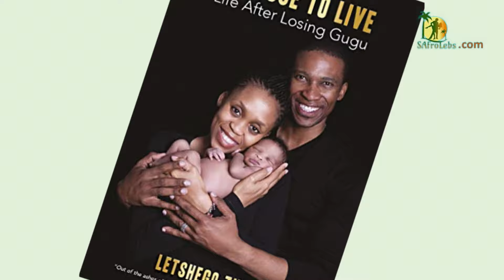13 South African Celebs whose Partners Died Tragically || Now widows and widowers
When one dies we say "God gave and God has taken" but this is easy to say when its not your loved one who would have passed away. In this video we will look at celebrities who lost their partners and were left as widows and widowers.